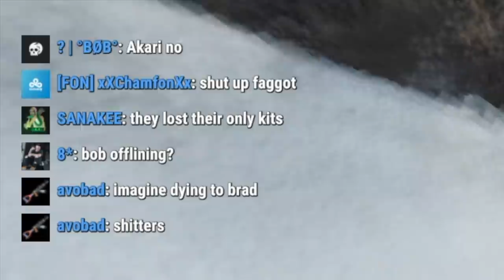Going Dark (Vanilla Rust)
Welcome to another Rust video hope you enjoyed, I make a new video every 2-3 days so make sure to hit that notifications tab for updates when I stream or make a new video.